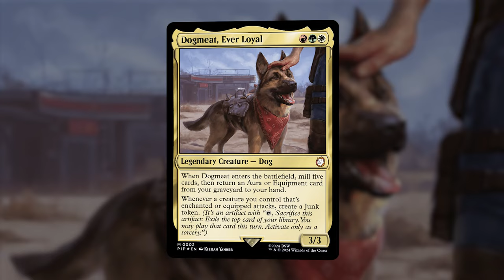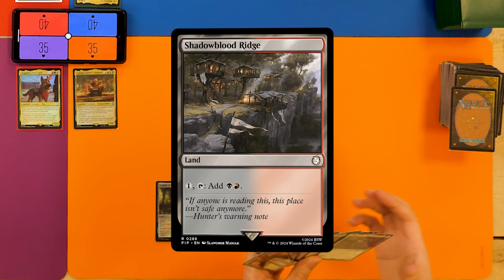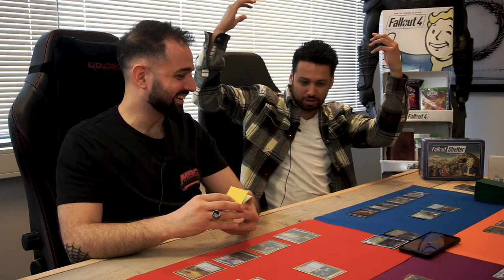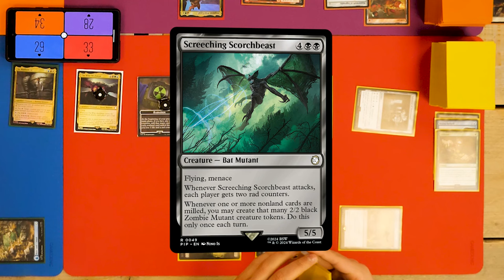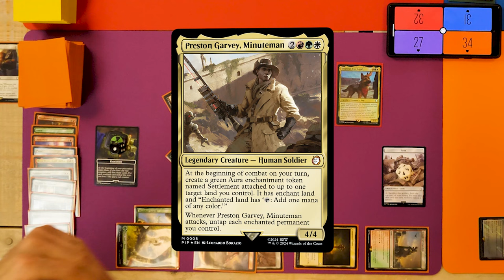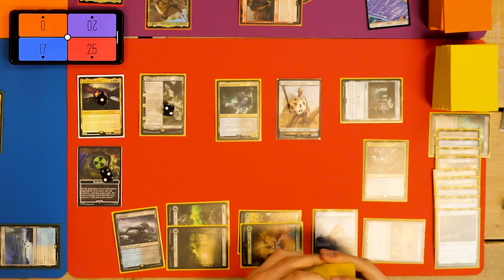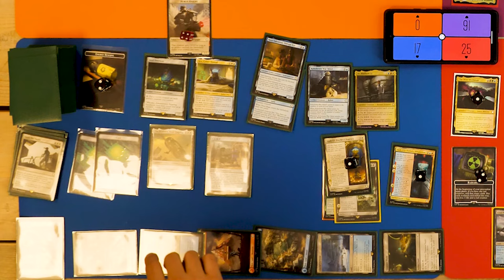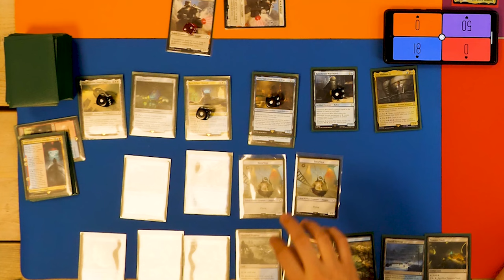Battle Bonje - Special: Fallout Commander bij Bethesda Benelux! | MTG Commander EDH Gameplay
Wij zijn de Mana Burners Guild, dé Nederlandstalige Magic: The Gathering Community. In onze Discord praten wij over (de nieuwste) kaarten, doen we deck techs en houden we elkaar op de hoogte van MTG nieuws. Daarnaast organiseren wij ook toffe evenementen! Word lid van onze community. :)

Deze aflevering is mede mogelijk gemaakt door Bethesda Benelux en Bazaar of Magic! Bekijk de Magic: The Gathering Fallout Commander Decks op hun

Tof dat je kijkt naar een nieuwe aflevering van Battle Bonje, een Nederlandstalige Magic: The Gathering Commander show!

Deze aflevering is een 'Special', want we zijn uitgenodigd bij Bethesda Benelux om met hun Communitymanagers, Julian & Jordy, te spelen met de recentelijk uitgekomen Magic: The Gathering x Fallout Commander Decks. Voor Julian & Jordy is het hun allereerste keer dat ze Magic spelen, maar gelukkig krijgen ze hulp van o.a. niemand minder dan Camiel, a.k.a. Gambolic!

In deze aflevering van Battle Bonje gaan Adrianos, Camiel, Julian en Jordy de strijd met elkaar aan. De commanders van hun decks zijn:
- The Wise Mothman (Mr. Adrian)
- Dr. Madison Li (Julian)
- Dogmeat, Ever Loyal  (Camiel)
- Caesar, Legion's Emperor (Jordy)

Welke komt er victorieus uit de strijd? Check de aflevering om er achter te komen!

Volg ons op onze kanalen!

En volg de spelers op hun socials!